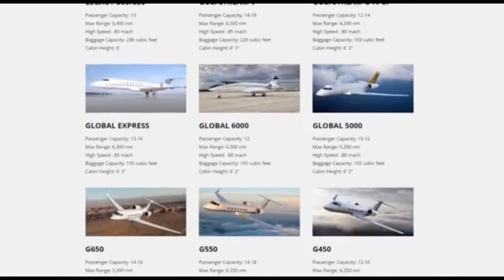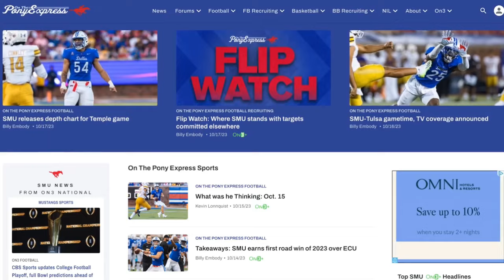BREAKING: Rob Lanier fired by SMU, SMU Basketball coaching search buzz | Will Wade, Eric Musselman?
On this edition of the On The Pony Express Podcast, Billy Embody breaks down SMU firing Rob Lanier after two seasons. Plus, who is in the mix to be the next head coach of SMU Basketball? A coaching search is underway...